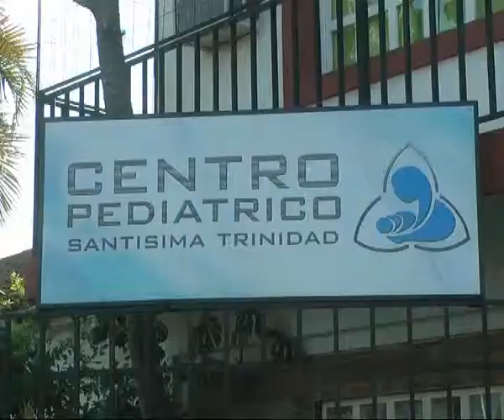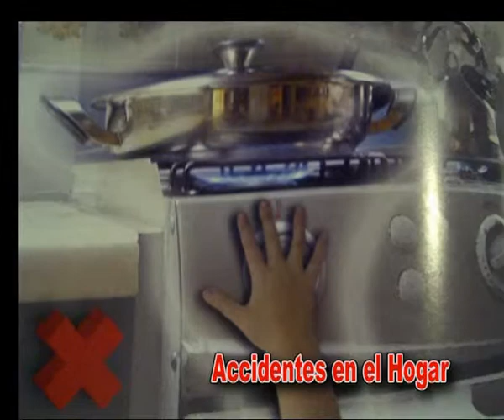Centro Pediátrico Santísima Trinidad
seguimos conociendo a los profesionales del Centro Pediátrico . . . .